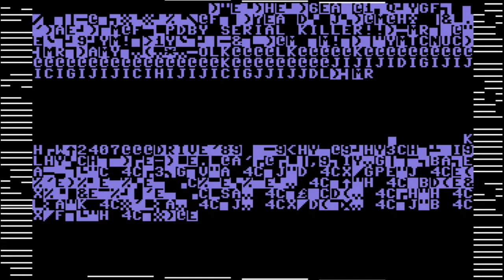C64 Longplay: Spuk (1984, Data Becker GmbH)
Infuriating platformer in which I had to use a hundred save-states and finally no sprite collision.